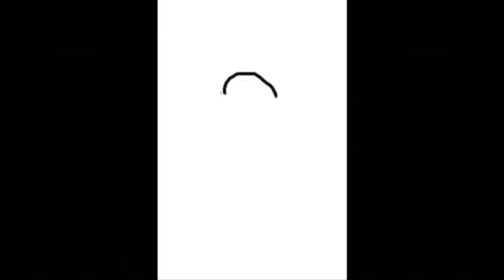LPS popular Animation (OLD)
Hhhhh this is so bad this was made in like 2016